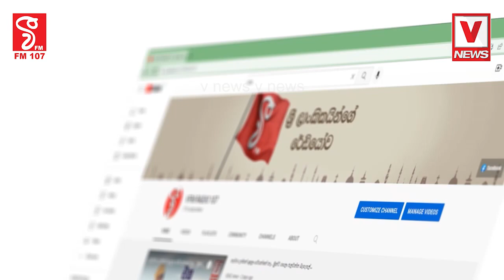කාන්තාවන් වෙනුවෙන් ප්‍රඥප්තියක් ඉදිරිපත් කළ එකම නායකයා සජිත්කාන්තාවන් වන අපට අවශ්‍යඅපිව විශ්වාස කළ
කාන්තාවන් වෙනුවෙන් ප්‍රඥප්තියක්
ඉදිරිපත් කළ එකම නායකයා සජිත්
කාන්තාවන් වන අපට අවශ්‍ය
අපිව විශ්වාස කළ හැකි නායකයෙක්